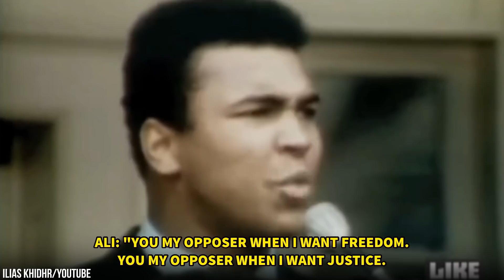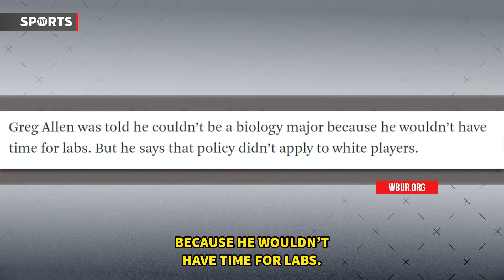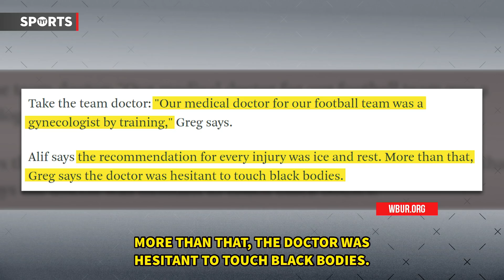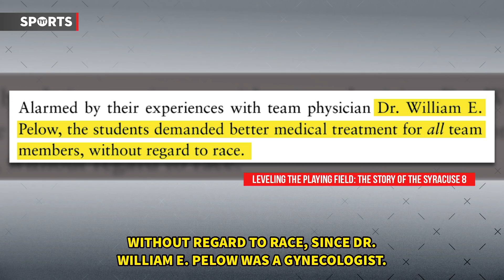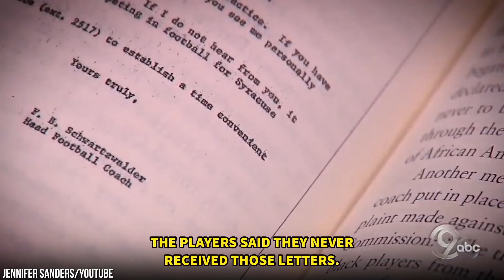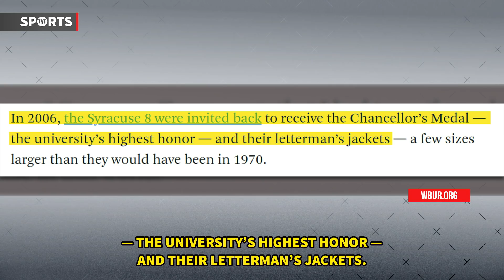Black Student Athletes Confront Racism In College Football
Who were the Syracuse 8? Rick Strom breaks it down.

Rick Strom